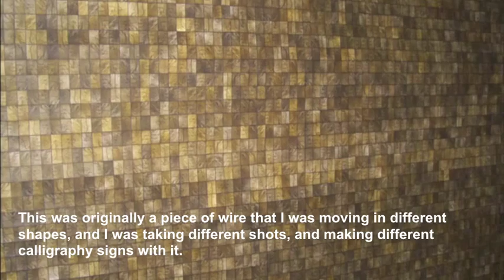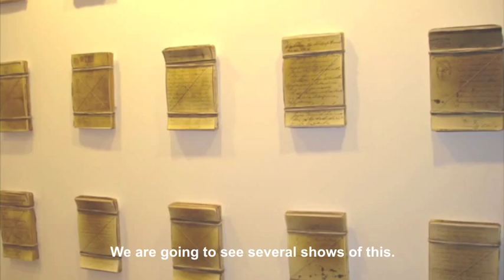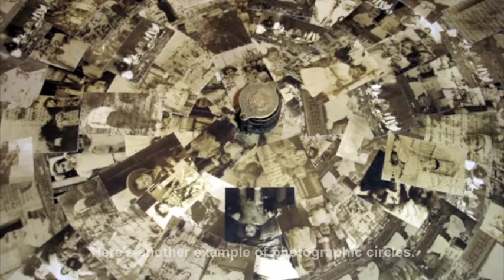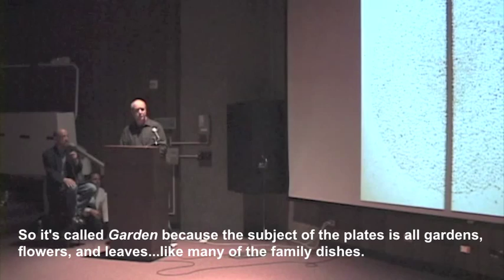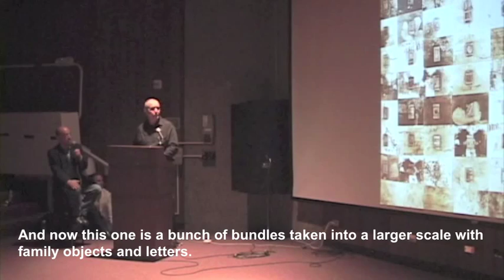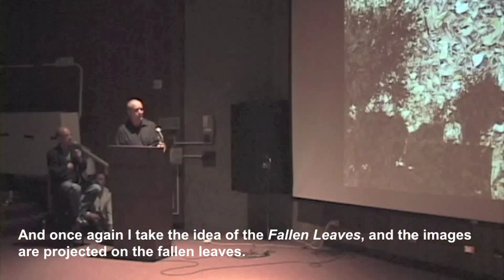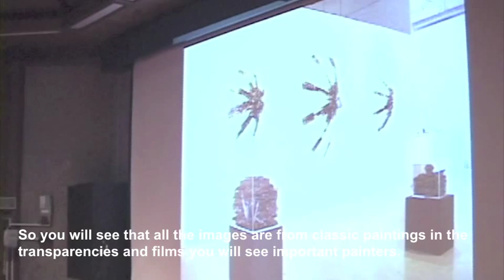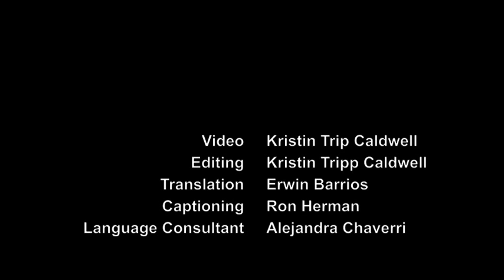José Manuel Fors: Beyond The Photograph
Foothill College Photography Department hosts the Visiting Artist Lecture Series and presents José Manuel Fors. Fors was born in Havana, Cuba, in 1956, and attended the San Alejandro Academy. Trained as a painter, Fors became a pioneer of the Cuban contemporary art renaissance as a participant in the groundbreaking exhibition Volume 1, held in 1981. Fors uses photographic images to explore the themes of memory and nature. His work is represented in major public and private collections, including the Museum of Fine Arts in Havana, Cuba; MOCA (Museum of Contemporary Art) and Los Angeles County Museum of Art in Los Angeles, California; The Museum of Fine Arts in   Houston, Texas; the Museum of Art in Fort Lauderdale, Florida, among others. In 2001 Fors' images were included in the exhibition at the Los Angeles County Museum of Art entitled Shifting Tides: Cuban Photography after the Revolution.